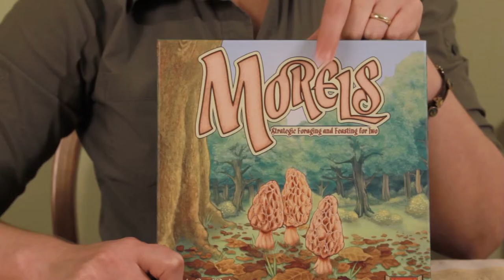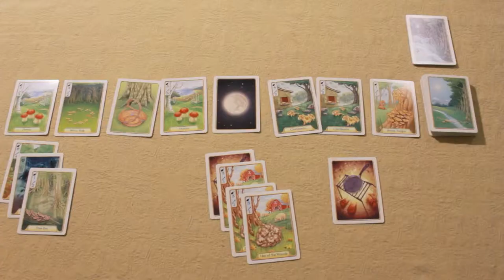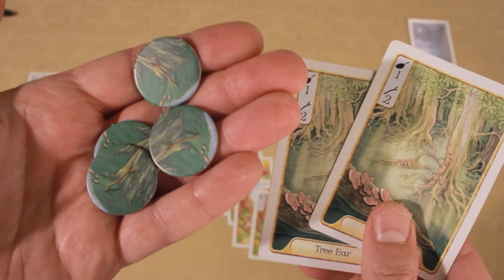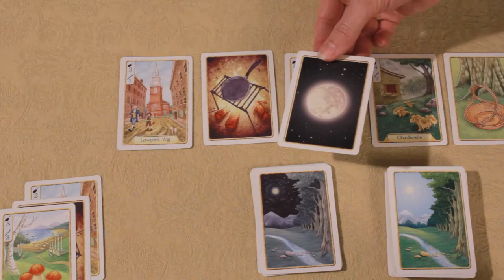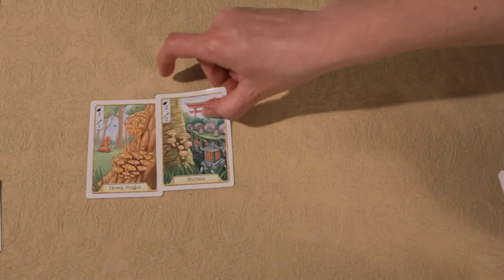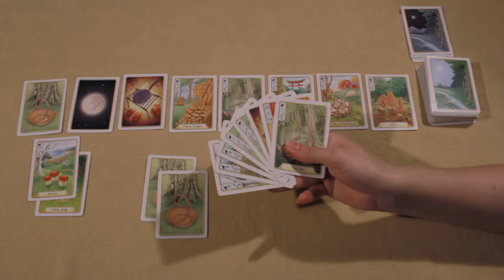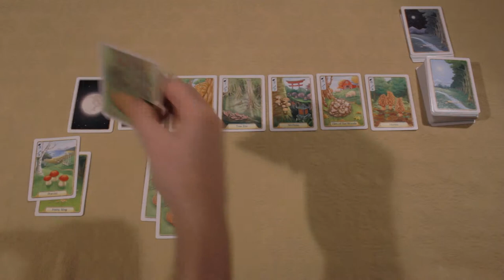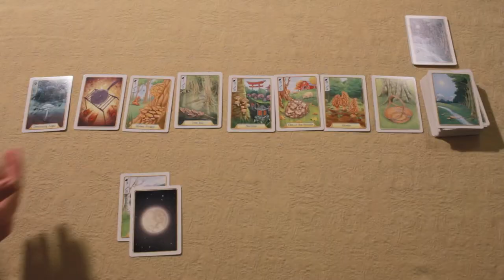Reviewed For Two - Episode 3 - Morels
Episode 3: Drake and Iris review Morels--a relaxing set-collecting game of collecting mushrooms in the woods and cooking them up for points.   Meanwhile, Iris continues her search for her long-lost friend Sasquatch and Drake tries to apply scientific principles to make domestic hogs do his bidding.  They try to make peace with the All-Knowing Nightmare Pig of the Black Hills, but things don't go as planned...